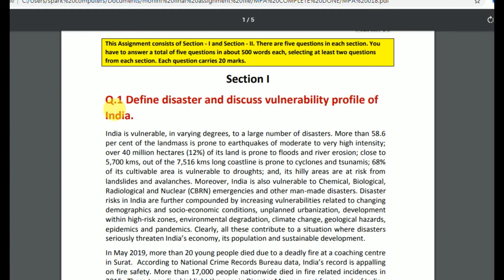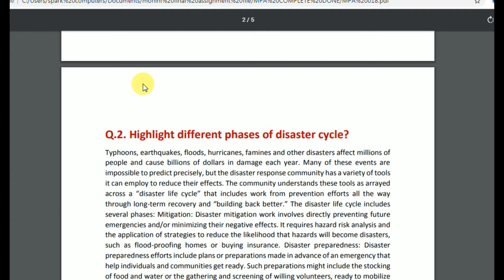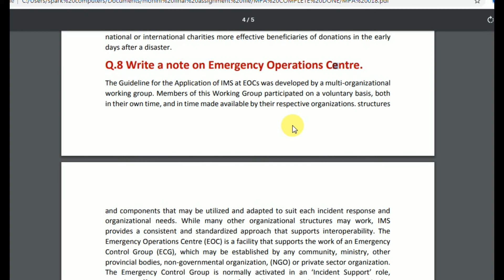MPA 018 Solved Assignment 2019-20 | Disaster Management | IGNOU